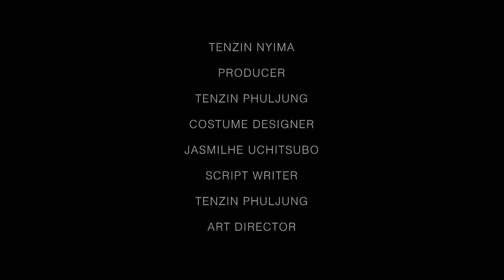FOUND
Enjoy the short film( 4mins). please, catch more short films of the filmmaker